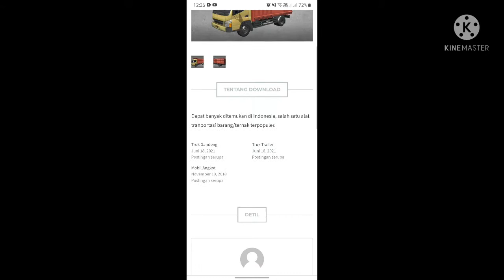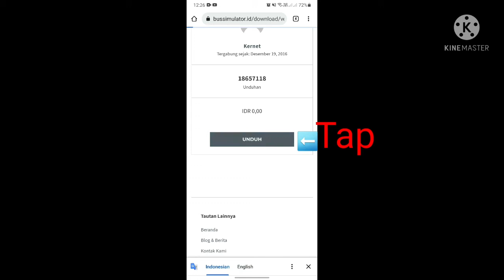Mini Truck Mode For Indonesian Releases Bus Simulator Indonesia Game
ভিডিও টা নাটেনে পুরোটাই দেখুন না হলে মিস করবেন।